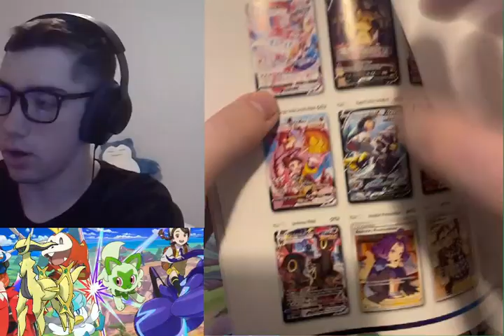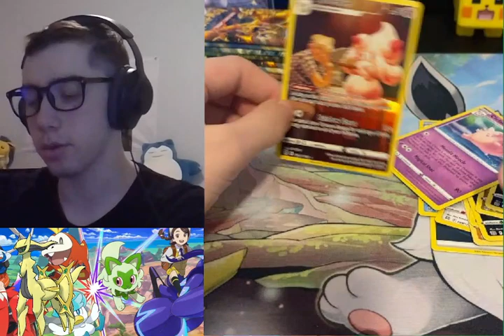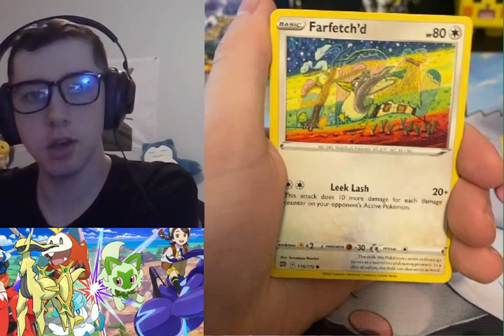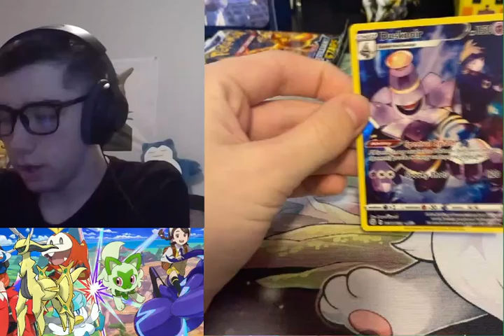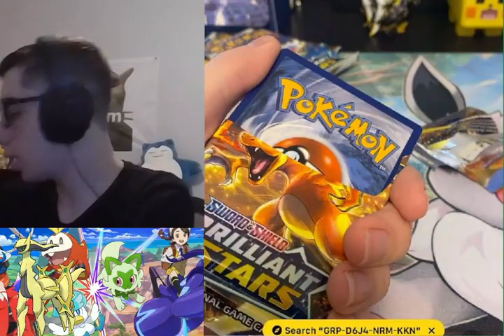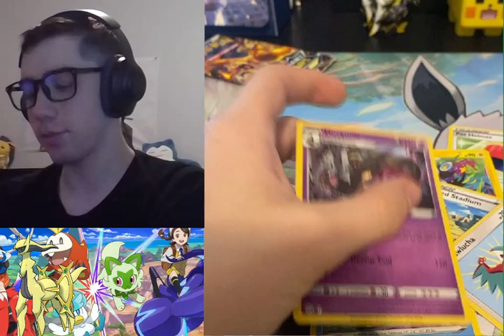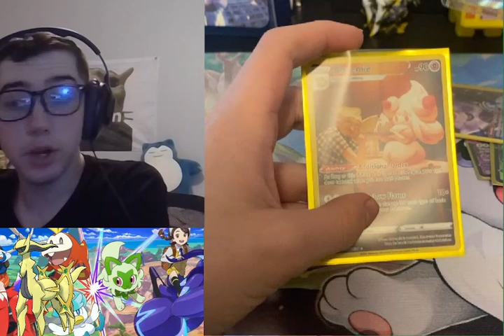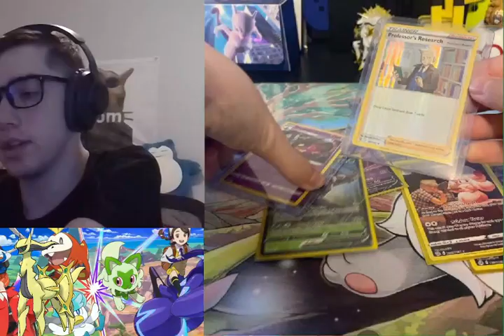ERROR BOX?!?! Brilliant Stars ETB Opening!!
I know its scuffed